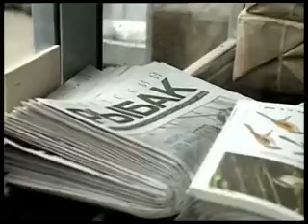Фарс-мажор. Гласность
Сатирический сюжет 1991 года о гласности